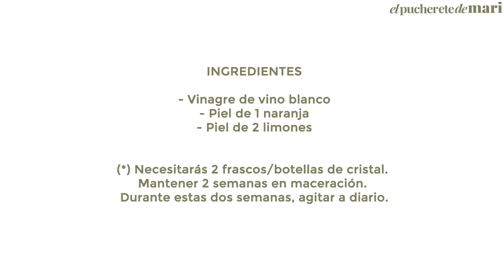NO TIRES LAS PIELES DE LOS CÍTRICOS - VINAGRE DE CÍTRICOS | Episodio 336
Os presentamos una nueva video-receta: Vinagre de críticos. Es una opción perfecta para aprovechar las pieles de los críticos ya que todos tenemos vinagre en casa. Te servirá para hacer aliños de verduras, escabeches de pescados, vinagretas para las ensaladas. Infinidad de usos le puedes dar. Espero que os guste.

INGREDIENTES
- Vinagre de vino blanco
- Piel de 1 naranja
- Piel de 2 limones

(*) Necesitarás 2 frascos/botellas de cristal. Mantener 2 semanas en maceración. Durante estas dos semanas, agitar a diario.

Mis recomendaciones de Amazon